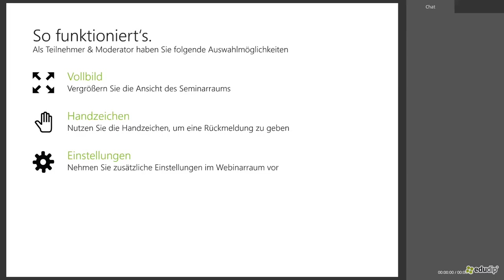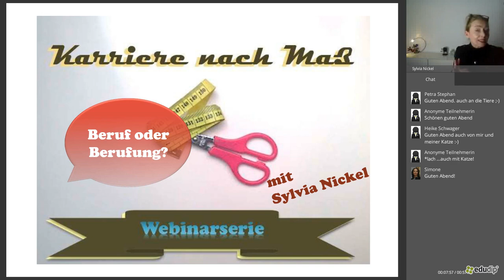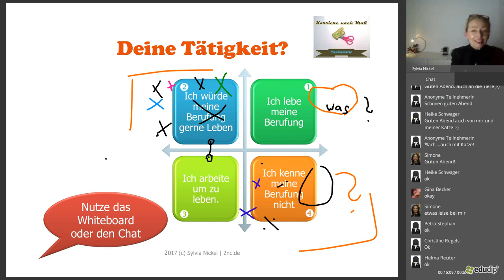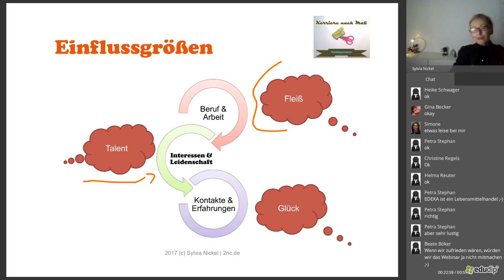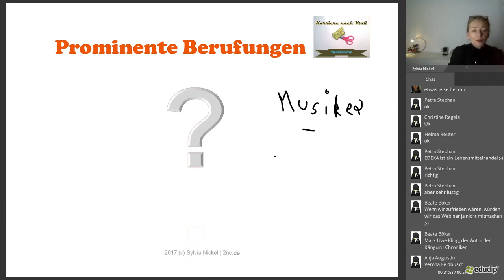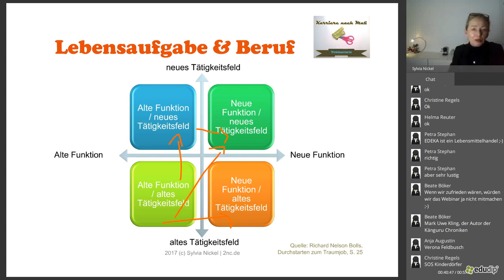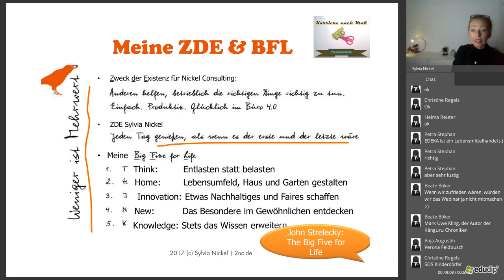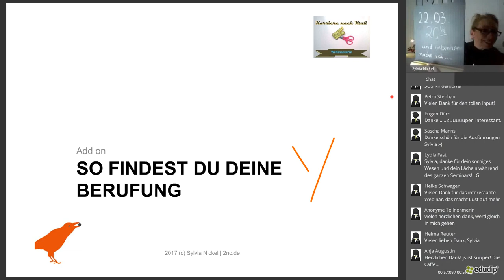Karriere nach Maß #03 | Beruf oder Berufung?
★ Beruf oder Berufung? ★

Manche leben, um zu arbeiten , und andere arbeiten, um zu leben. Wie wird der Beruf zur Berufung oder ist die Berufung nicht jedem gegönnt. Darüber möchte ich mit Euch diskutieren.

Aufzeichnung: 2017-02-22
KARRIERE NACH MASS & NETZWERKEN
In der Woche um den vierten Mittwoch im Monat stehen Berufs- und Lebenswege im Mittelpunkt. Hierzu biete ich jeweils am vierten Mittwoch im Monat um 20 Uhr ein ★ Gratiswebinar an, live + online.
Melde Dich an und erhalte die Einladung ✔️
Jetzt anmelden 📌